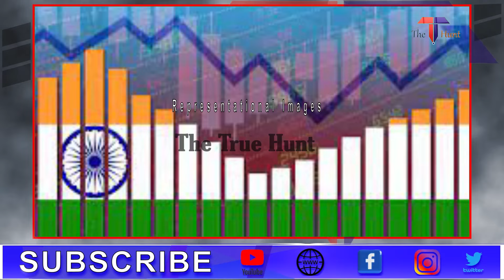National Handloom Day का महत्व ,जो याद दिलाता है स्वदेसी का अर्थ ,भारत का अपना, भारत में बना हुआ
The handloom sector is a symbol of our country’s rich and varied cultural heritage and is an important source of livelihood in rural and semi-rural parts of our country.
Historical Connections
As per the available online data, some highlights from the sources with the importance of National Handloom Day have a connection to The Swadeshi movement that was formally started from Town Hall at Calcutta on 7 August 1905 to curb foreign goods by relying on domestic production. Mahatma Gandhi described it as the soul of swaraj (self-rule). It also included other village industries so as to make the village self-sufficient and self-reliant dedicated to Khadi and Gramodyog societies which started cloth production in every household.
As it is said the good things from history are adapted and promoted in a more modern approach, so today India is also keen on promoting the making of India ie. Products manufactured in India would generate sources of employment and create entrepreneurs, as government focus on promoting MSMEs, one district one product, one station one product, and ease of doing business which could give India self-reliant growth.
Along with having good numbers of male workers, It is also a sector that directly addresses women’s empowerment of all weavers and allied workers being female.

Rooted in nature, it has eco-friendly production processes